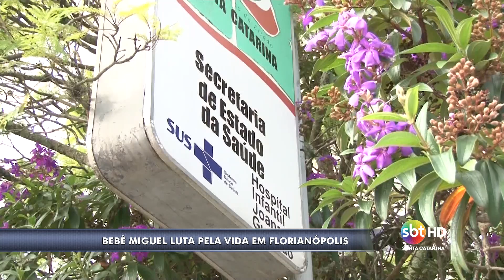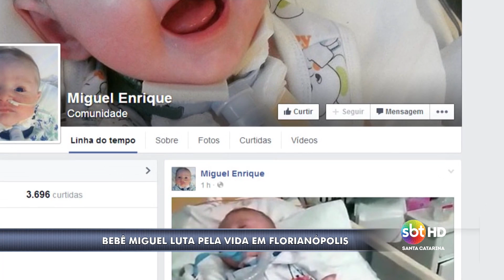Ajuda Miguel - Marcos Franzoni/André Viero